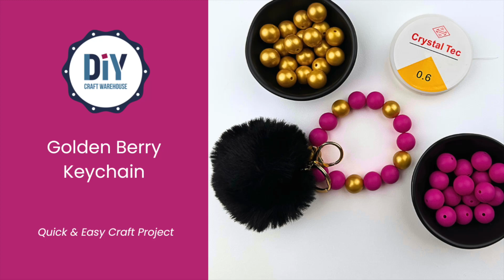Golden Berry Keychain - DIY Crafting Tutorial & Kit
Unleash your inner artist with our DIY Golden Glow Keychain tutorial! We’ll guide you through creating a luxurious accessory featuring shiny golden beads and a plush pom-pom. It’s a quick, simple craft that adds a touch of elegance to your keys or purse.